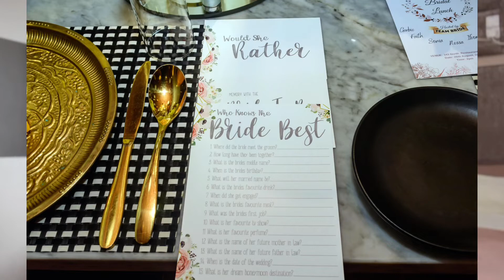How to Plan your Bridal Shower and Select your Bridesmaids/ Wedding Planning Ep.2